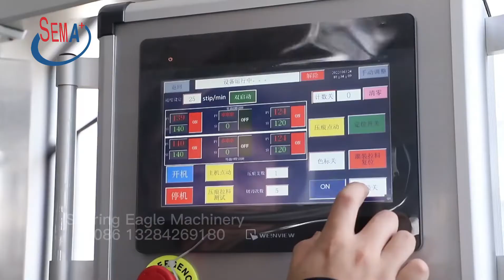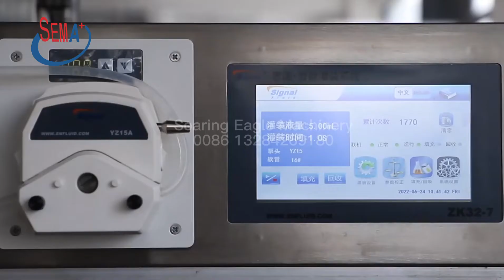240S liquid packing machine SEMA+